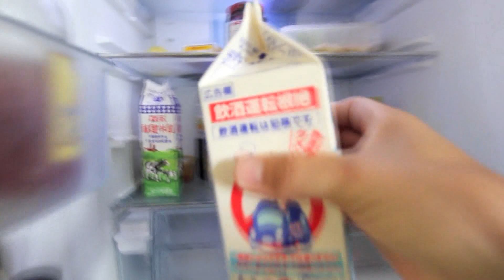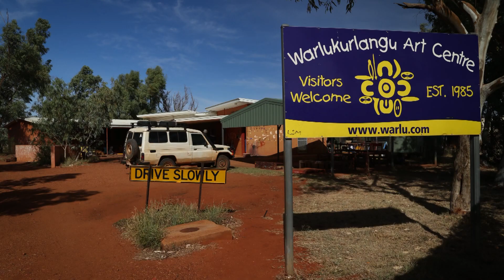Csendeshetes. 2016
Operatőr: KÖTŐ Zsolt, LŐRINCZI Hunor, VÉGH Teodóra. Vágó: TÁRKÁNYI János. Rendező: JAKABFFY Tamás